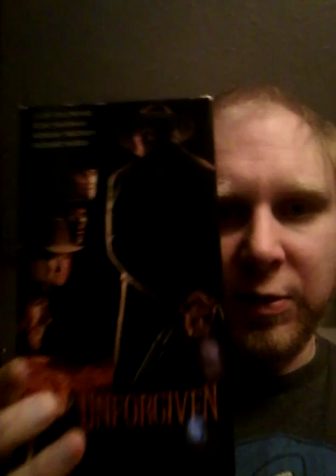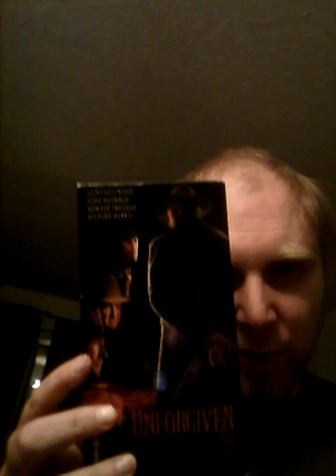my tribute to America's Outlaw Clint Eastwood you've been in some great movies